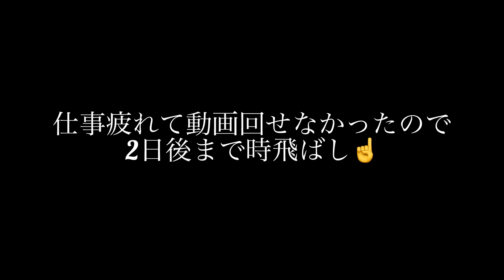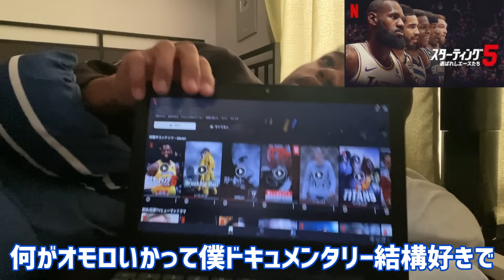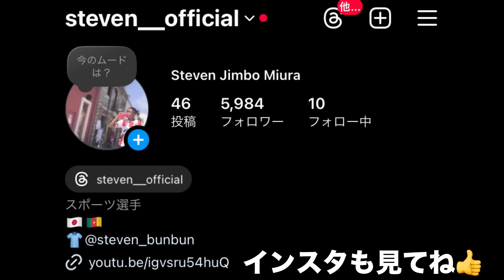某強豪クラブの強化部から獲得オファーの連絡が来た